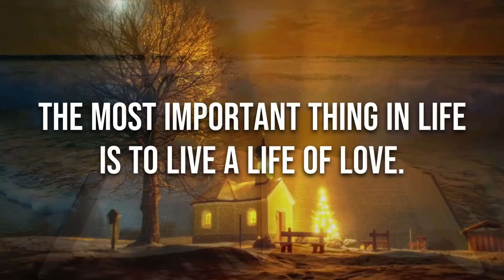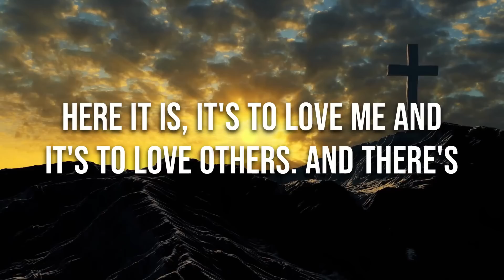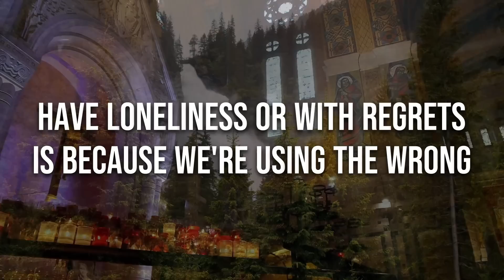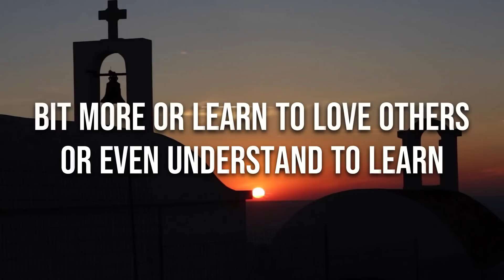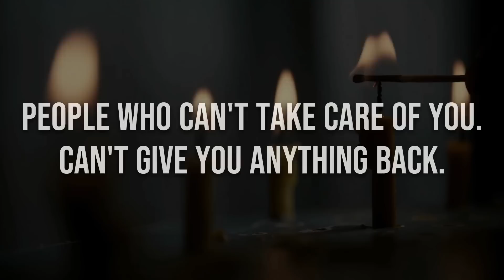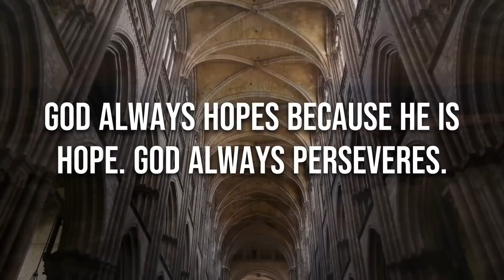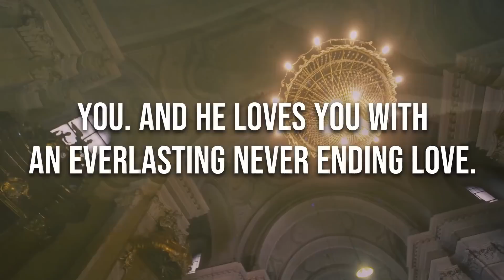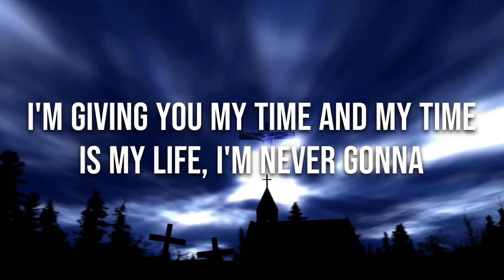God Says Love Like Jesus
OR ARTLIST